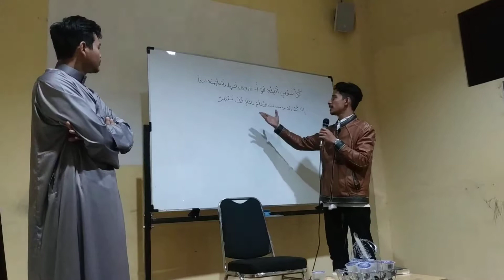LBQ Risalatuna | Tamu dari Arab 2